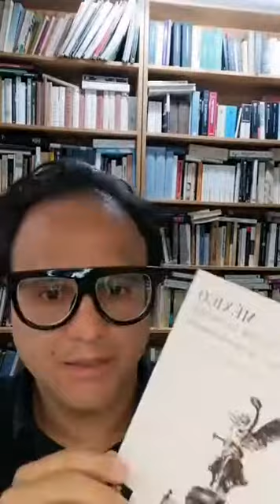40 Años de la disputa por la nación.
A propósito de los 40 años del Palacio Legislativo de  San Lázaro.
Capsula Cultural
Presenta Ismael Carvallo